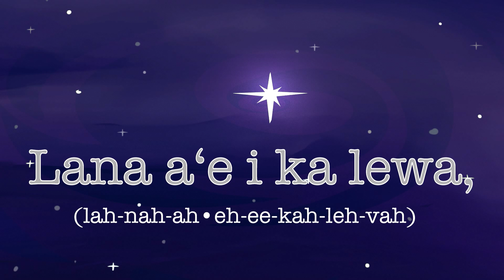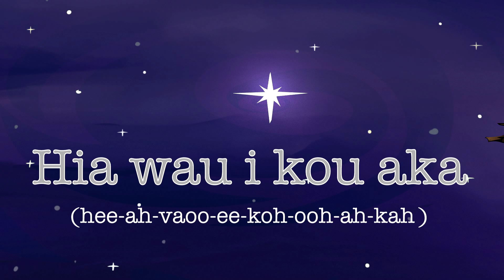A Hawaiian Lullaby • Twinkle, Twinkle, Little Star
• We hope you enjoy ʻHōkūʻimoʻimo - A Hawaiian Lullabyʻ by Makaʻiwa Keiki™ • Sung in the Hawaiian Language to the tune of ʻTwinkle, Twinkle, Little Starʻ.

+ FOLLOW MAKAʻIWA KEIKI!

LYRICS
Hōkūʻimoʻimo lā,
(hoh-koo•ee-moh•ee-moh lah)

Hia wau i kou aka,
(hee-ah vow ee koh-ooh ah-kah)

Lana aʻe i ka lewa
(lah-nah ah•eh ee kah leh-vah)

He hulili poʻokela
(hey hoo-lee-lee poh•oh-keh-lah)

Hōkūʻimoʻimo lā,
(hoh-koo•ee-moh•ee-moh lah)

the Maka'iwa Keiki 'Ohana :)